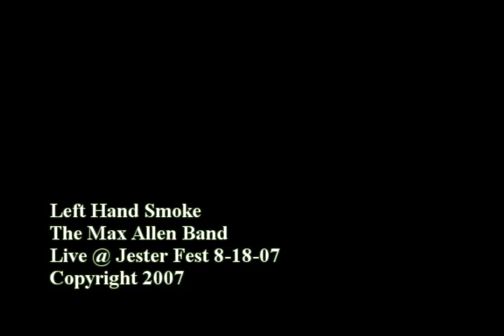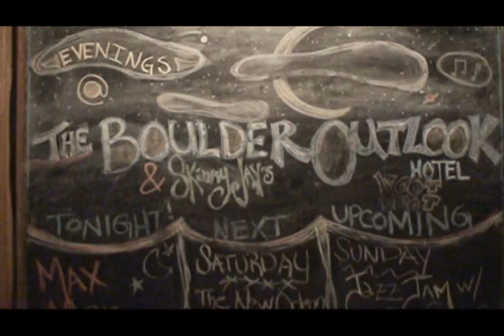up to boulder co at the outlook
The Band heads to Boulder to the Outlook Blues Club